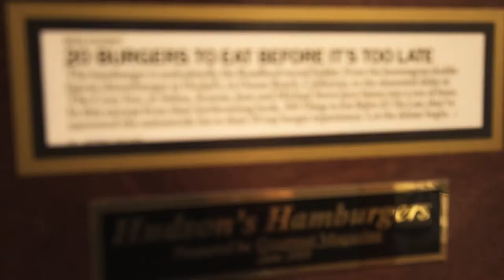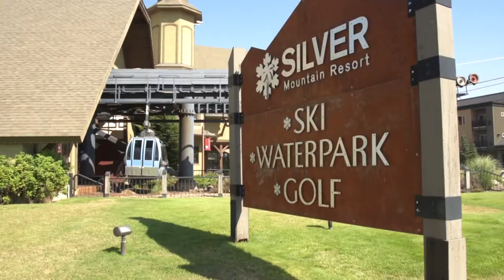Northern Idaho | Coeur d'Alene, Day 4 (Vlog)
Coeur d'Alene Idaho, day 4 of our shoot with Visit Idaho. Today we hit the coolest zip line we have ever seen with Timberline Adventures. Taste 100 year old hamburgers at Hudsons Hamburgers.. Ok the burgers themselves aren't that old, but Hudsons is. And we finish off our day with a trip to Silver Mountain Resort.